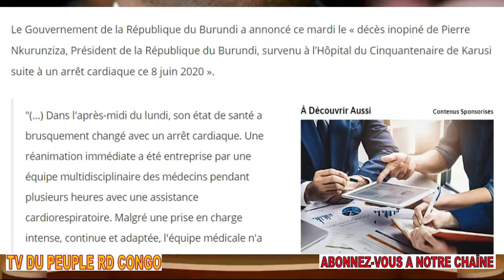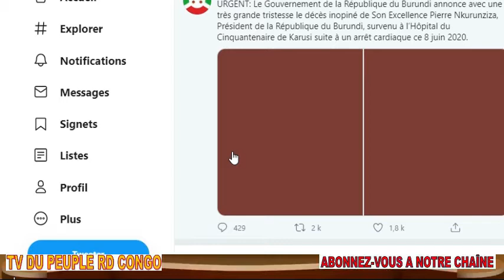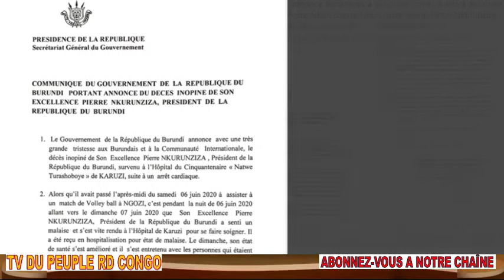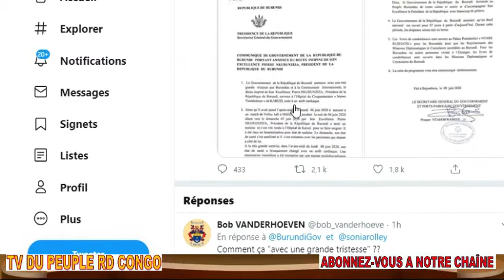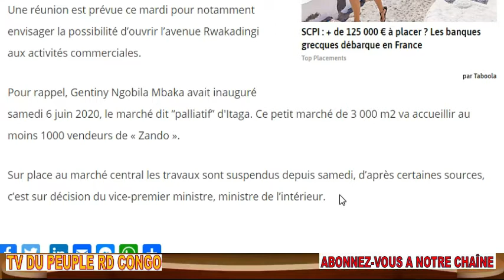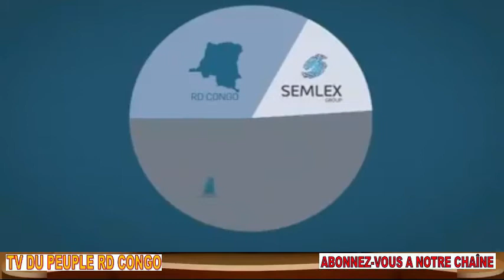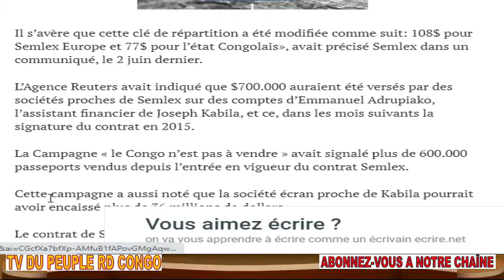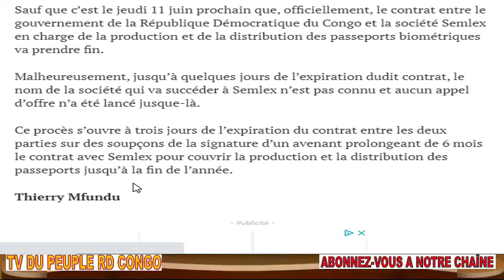BREAKING NEWS DECES DU PRESIDENT NKURUNZIZA DU BURUNDI + MAFIA DES PASSEPORTS + ZANDO